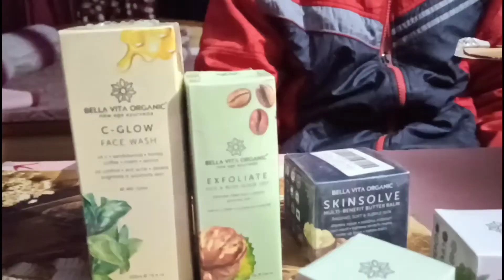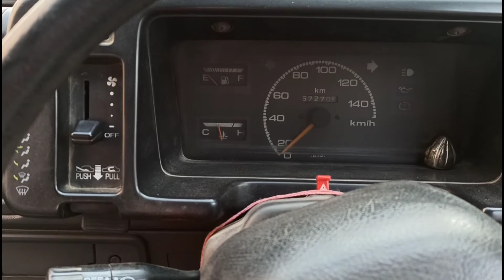chap for sister and maruti 800 kar di start 😎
daily vlogging maruti 800 ho gai start.

Camera i use = Canon-EOS-200D-II

Mic I use = boya mm1

Mobile I use = Xiaomi note 8 pro

Editor I use = power director and filmora9